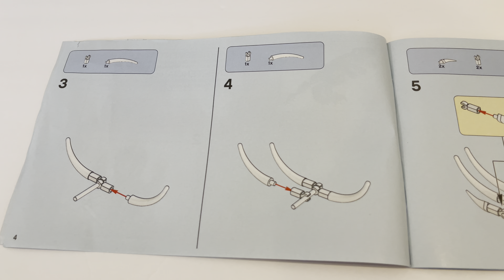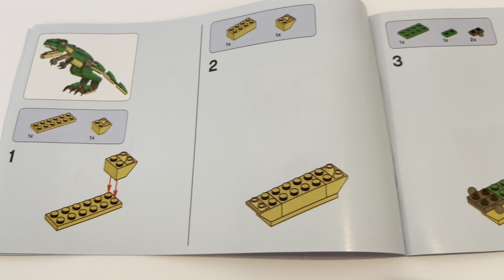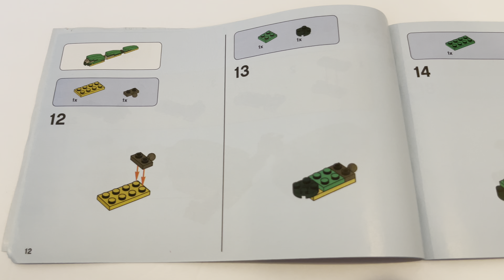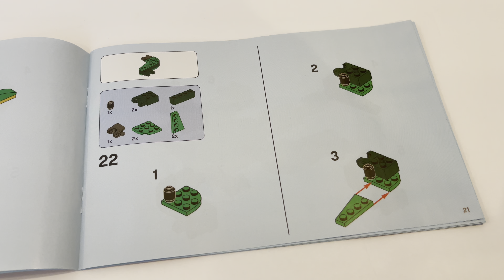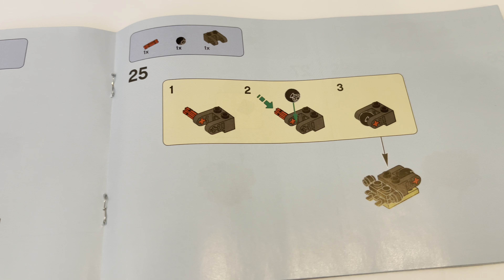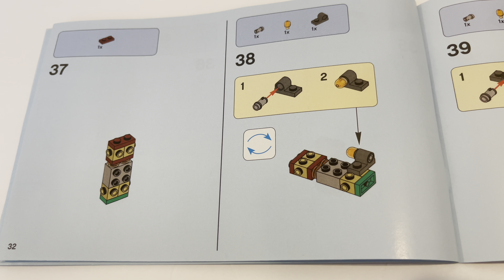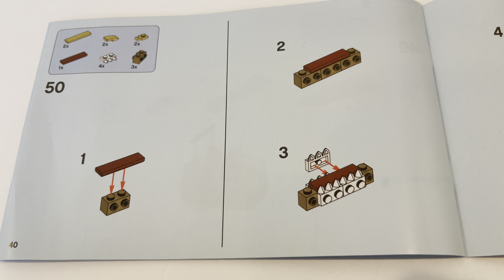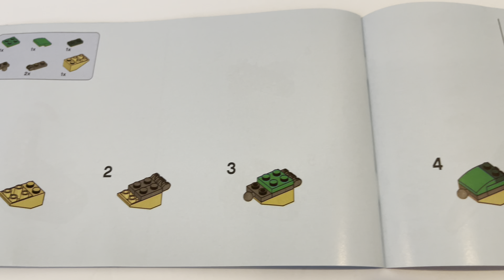Lego Creator Mighty Carnosaurus Dinosaurs 31058 - LEGO speed build 2021 - Brick Builder - Part 3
Unboxing LEGO Creator 3 in 1 LEGO Mighty Dinosaurs 31058. This is a 3 in 1 LEGO box with 174 Lego Pieces. With this LEGO box you can build 3 different LEGO dinosaurs. This is Part 3.

In this Part - 3 video, we are going to unbox LEGO Creator 31058 and we are going to show you how to build a LEGO flying dinosaur using LEGOs with the help of LEGO Creator 31058 manual.

LEGO is very popular in kids, toddlers and teenagers. Building with LEGO is so much fun. You can either follow the instructions manual or use your imagination to build Legos. If you have lost your LEGO manual, you can still find the same manual on LEGO website. There are tons of ideas mentioned in different LEGO manuals so I suggest you check some of them on LEGO website.

I hope you and your kids will enjoy it.